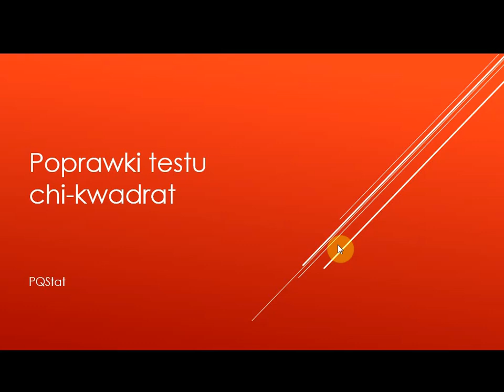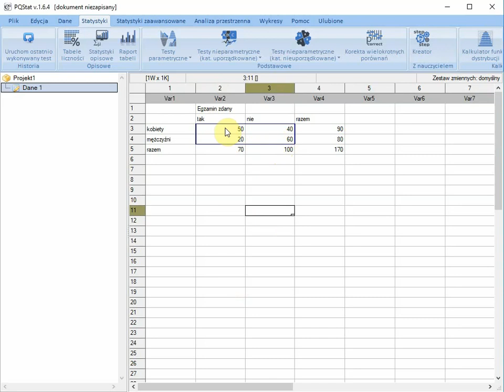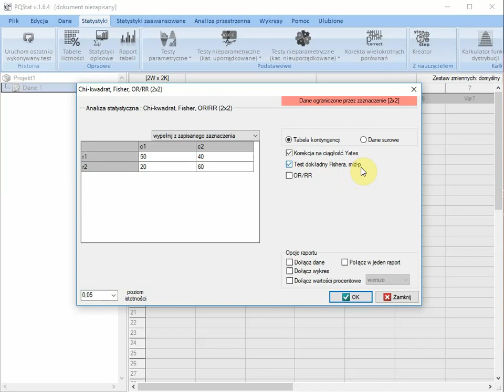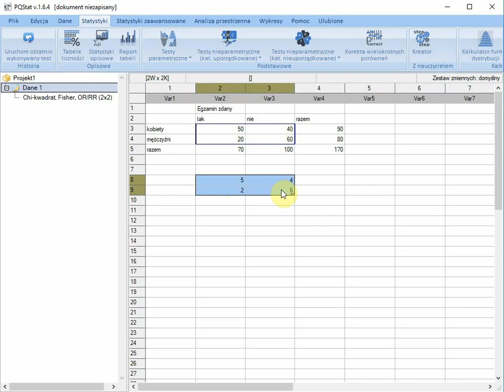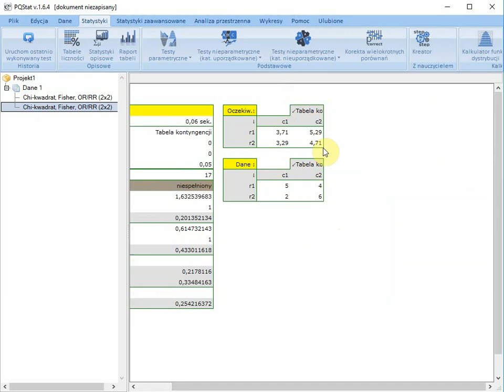Poprawki testu chi-kwadrat dla tabel 2x2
W filmie przedstawiono możliwość wyznaczenia poprawkek testu chi-kwadrat Pearsona dla tabel 2x2 w programie PQStat. Omówiono warunek Cochran'a, poprawkę na ciągłość Yeates'a, test dokładny Fishera i test mid-p.